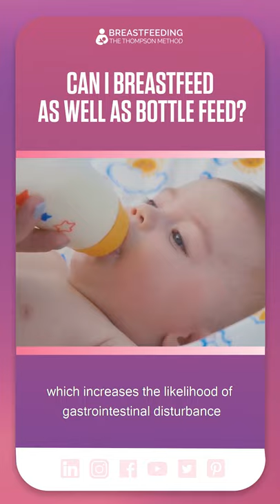Can I Breastfeed As Well As Bottle Feed? | THE THOMPSON METHOD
CAN I BREASTFEED AS WELL AS BOTTLE FEED?

There is a place for bottle feeding, but many women unnecessarily introduce bottles and teats without understanding how it may affect breastfeeding. Experienced midwife and breastfeeding consultant, Dr Robyn Thompson, encourages pregnant and breastfeeding women to be well informed about the implications bottle-feeding may have on their breastfeeding journey. Based on her 50 years of experience and her PhD. research, Dr Robyn suggests that the unnecessary introduction of a bottle and teat to a baby increases the risk of oral confusion and breast refusal. However, by observing some gentle principles, it is possible to combine breastfeeding with bottle feeding. Please be reassured that we support the right of every woman to choose how she feeds her baby. We aim to share this information so that more women have the knowledge to make informed decisions for themselves and their babies.

WHAT IS THE THOMPSON METHOD BREASTFEEDING?
The Thompson Breastfeeding Method is a pain-free breastfeeding method that is gentle and evidence-based. It's understanding how breast milk is produced so you can trust that your breasts will nurture your baby without worrying about lack of supply. It's about feeling confident in your ability to control your labor, birth, and breastfeeding experiences. It's understanding how nipple shields, bottles, teats, and dummies (pacifiers) will affect your breastfeeding journey.

WHAT EXACTLY IS THE THOMPSON METHOD BREASTFEEDING COURSE?

3. JOIN OUR FACEBOOK GROUP

4. FOLLOW THE THOMPSON METHOD

5. DOWNLOAD OUR FREE BREASTFEEDING GUIDE